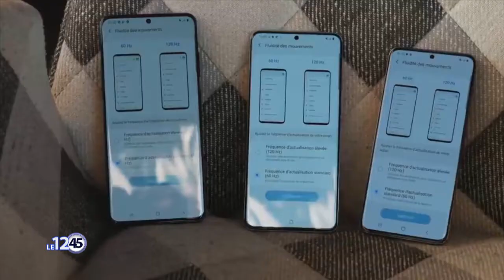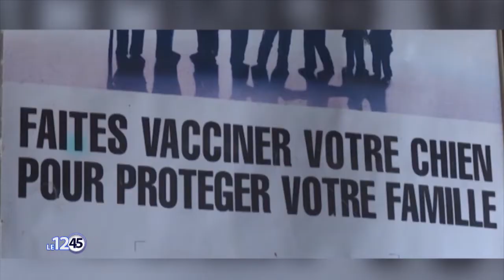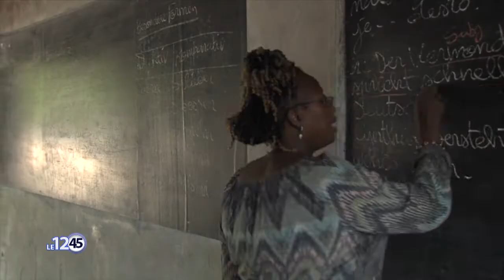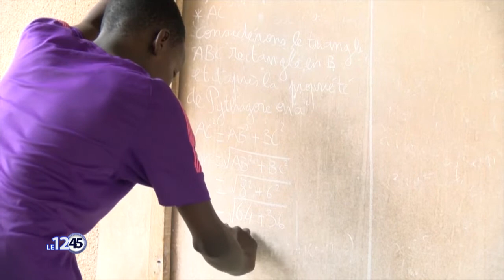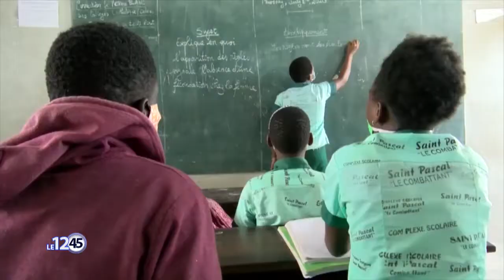LE 12 45 du 28 septembre 2022 avec Nadège SANNY